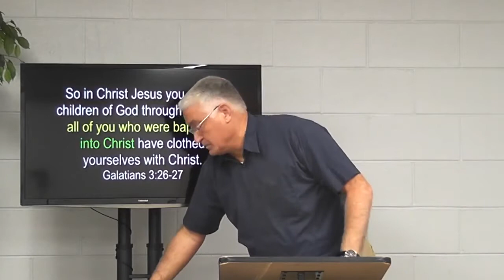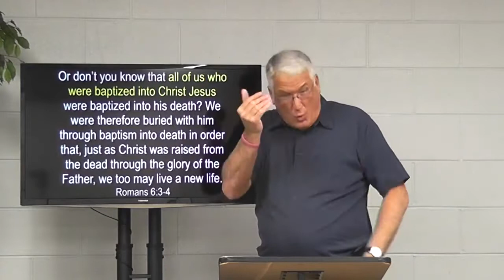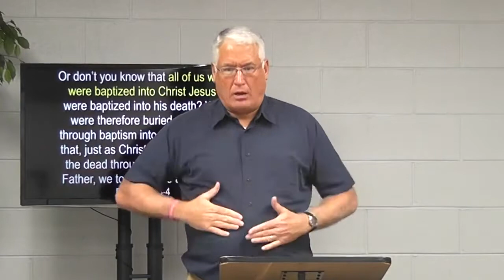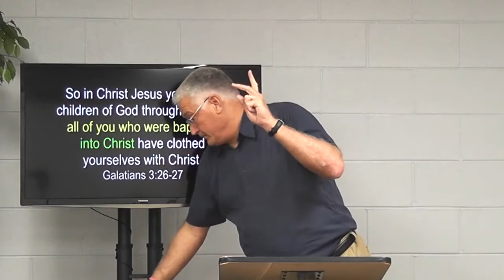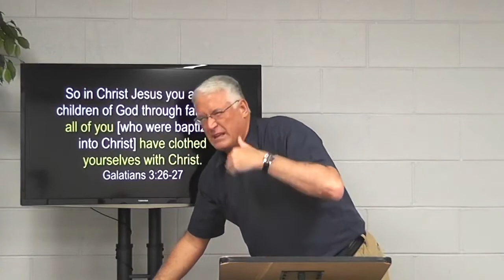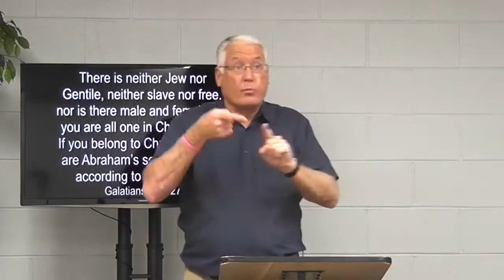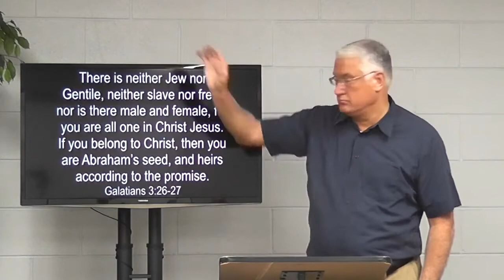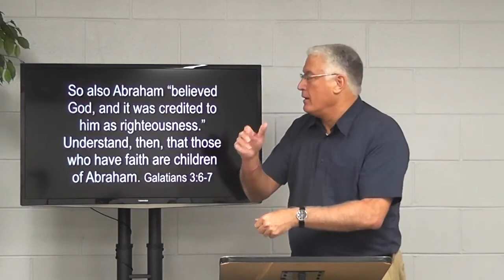Water Baptism And Spiritual Baptism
There is a difference between water baptism and spiritual baptism and the Bible teaches both.